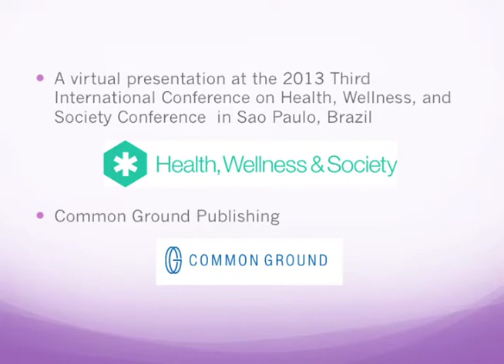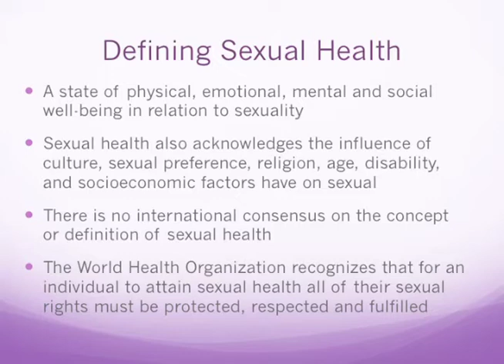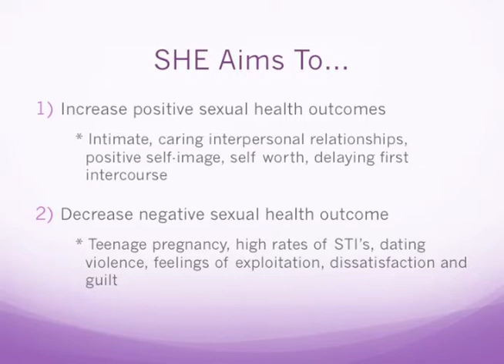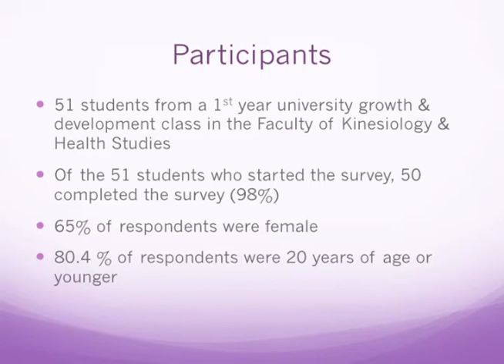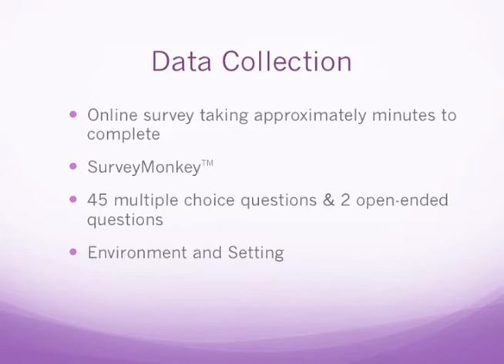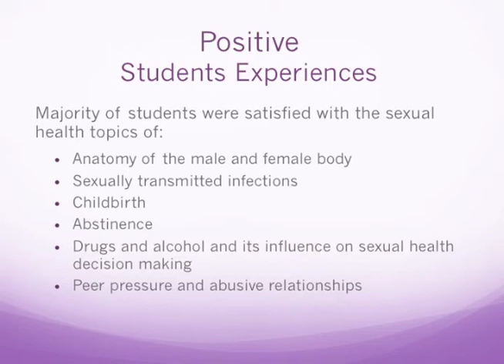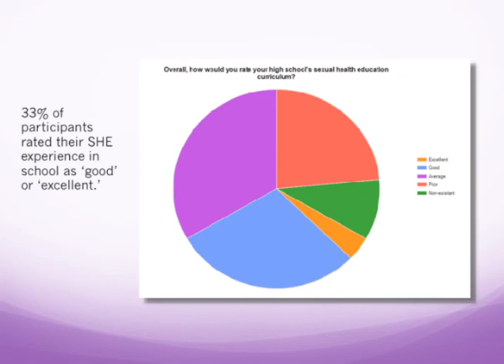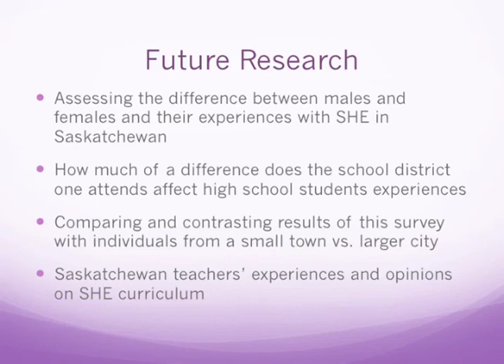Sexual Health Education in Saskatchewan High Schools: A Survey of First Year University Students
This research study aims to examine 1st year university students' experiences with the sexual health education they received their high school education in Saskatchewan, Canada. Trends currently show that the incidence of sexually transmitted infections is on the rise and in particular, Saskatchewan rates among the highest in Canada for Chlamydia and Gonorrhea (with the highest reported rates in 15-25 year-olds). Additionally, according to Stats Canada, teenage pregnancy in Saskatchewan is the highest among all the provinces at 43.6 per 1,000 females- only behind the territories.
Using the online survey tool, SurveyMonkey, 51 students in a 1st year University Kinesiology and Health study class completed a questionnaire with 45 multiple choice questions and 2 open-ended questions assessing if certain sexual health topics were addressed in their classes. Participants were asked to rate their level of importance to their sexual health on a Likert scale. The results of the study will be discussed, and used to develop a large-scale research study for high school students in Regina, Saskatchewan, Canada.

Danielle Schmidt
Masters Student, Kinesiology and Health Studies, University of Regina
Regina, Saskatchewan, Canada

Dr. June LeDrew
Professor, Faculty of Kinesiology and Health Studies, University of Regina
Regina, Saskatchewan, Canada